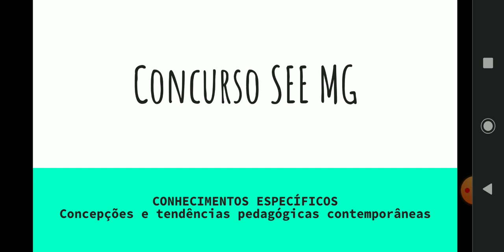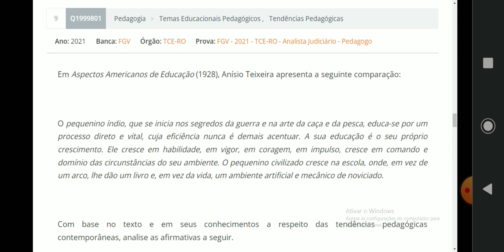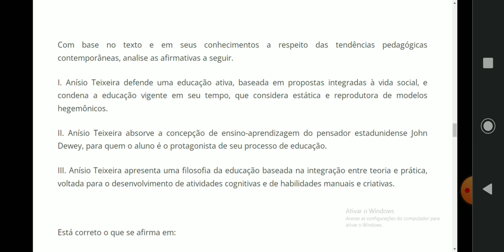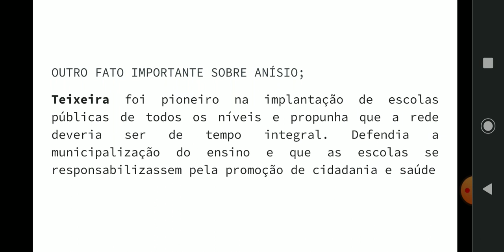Concepções e Tendências Pedagógicas Contemporâneas 9 - FGV Questões